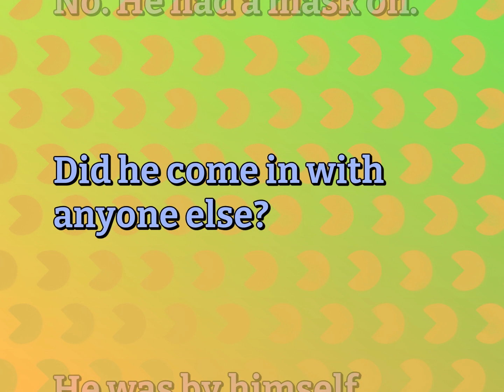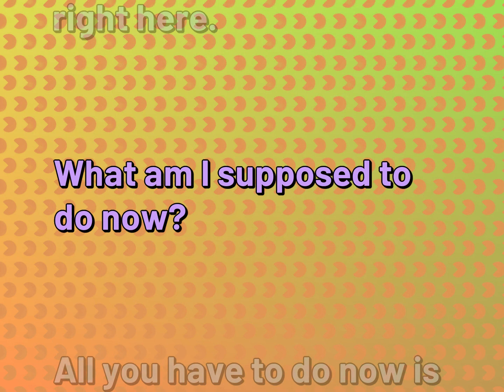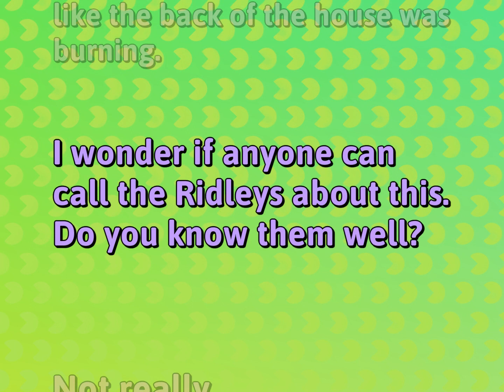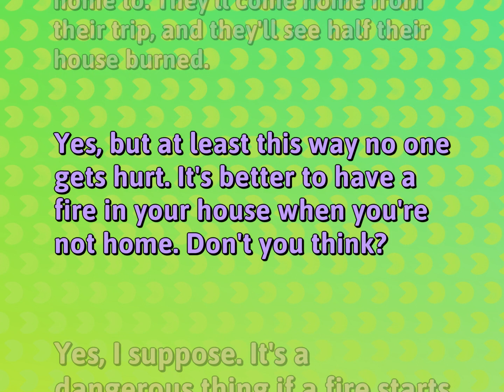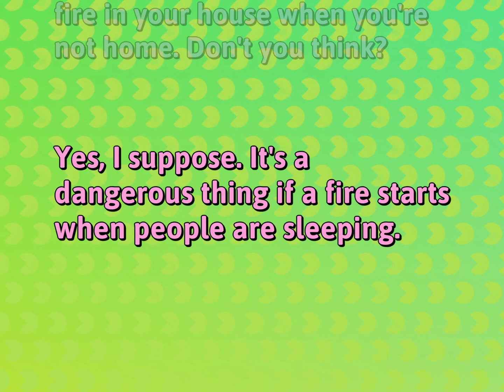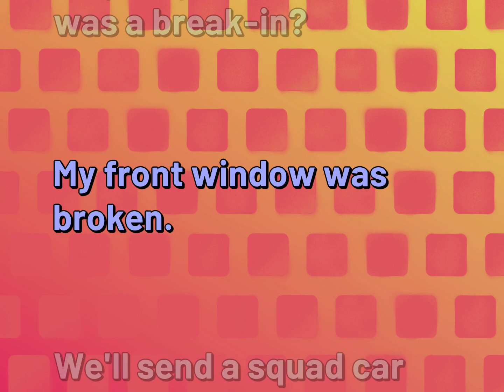5 Basic English Dialogues Practice | Politics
English Conversations for POLITICS

Susan Miller (2022, October 13.) Daily Dialogues for Politics